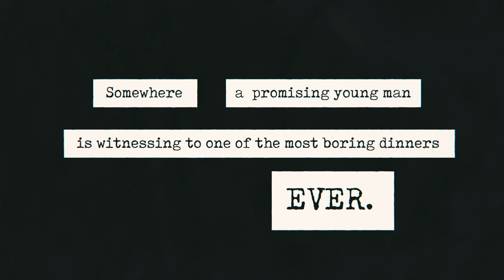Søndag - Stick To The Plan (Official Video)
Stick To The Plan out now!